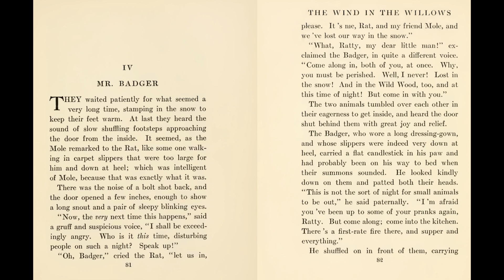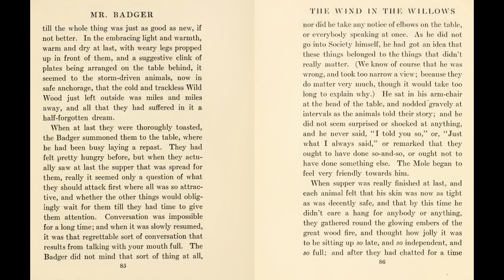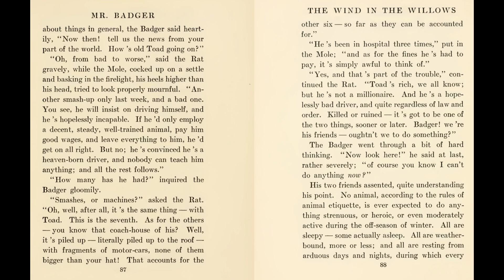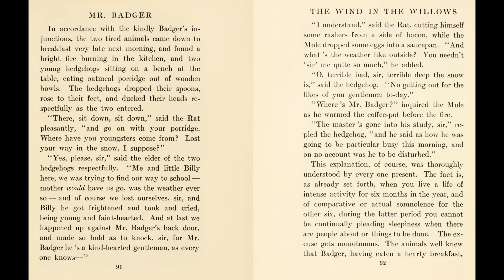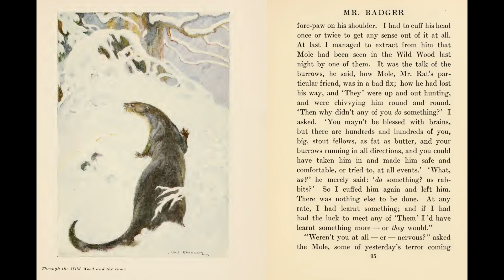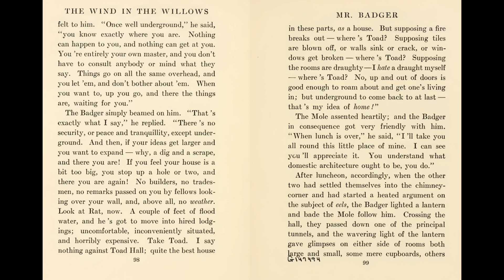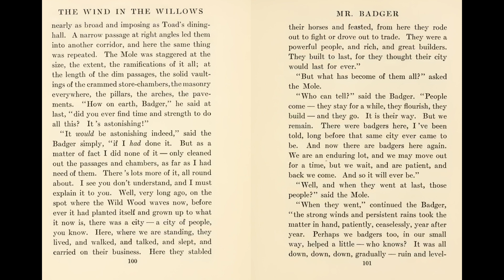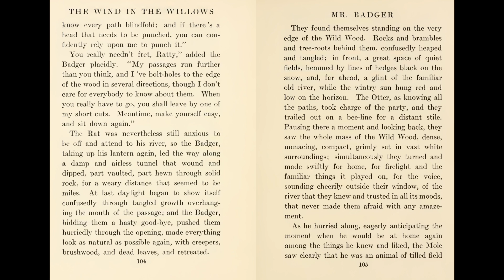The Wind in the Willows - Ch. 4 - Mr. Badger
"Rediscover the timeless charm of The Wind in the Willows! This classic tale of friendship, adventure, and life along the riverbank brings beloved characters like Mole, Rat, Badger, and the mischievous Mr. Toad to life. Perfect for fans of heartwarming stories and whimsical adventures. 🐾🌿 WindInTheWillows ClassicLiterature"

E.B. WHITE